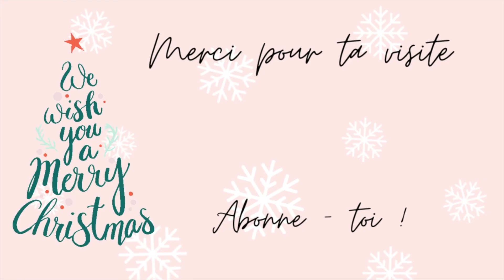TUTORIEL PETITS GNOMES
Je reviens aujourd'hui avec un tutoriel pour créer ces adorables gnomes, très populaires en ce moment !

TU VEUX VOIR PLUS DE VIDEOS ?

Merci pour votre fidélité ❤️❤️❤️
Audrey